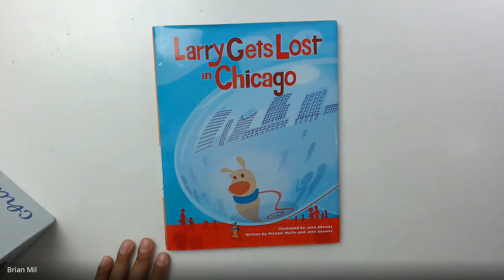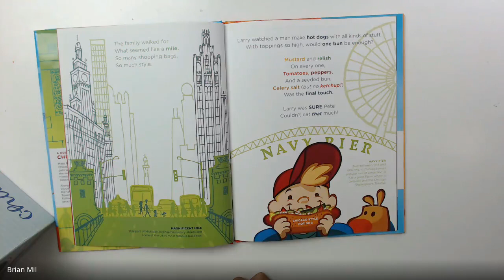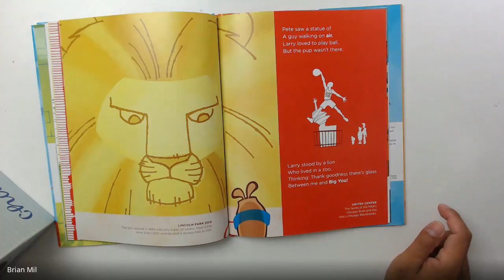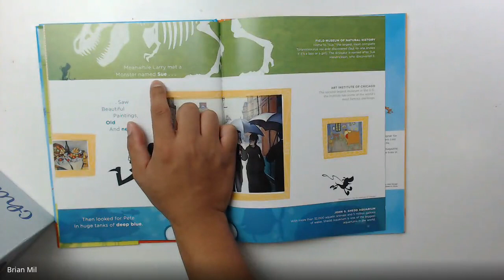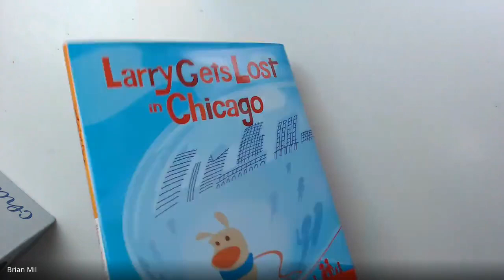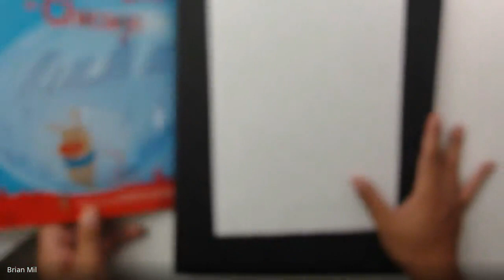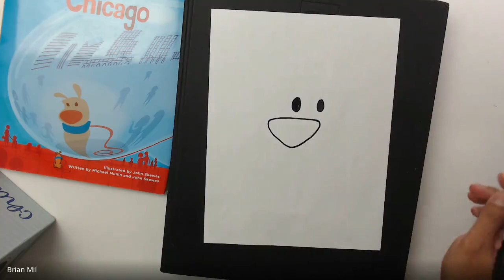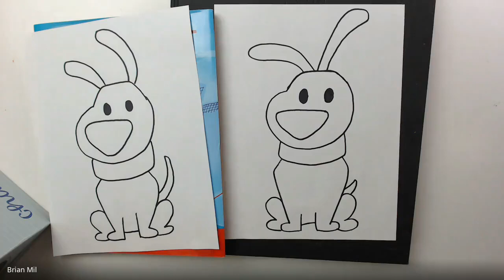Kindergarten Week 11 Recap: Homestead Elementary